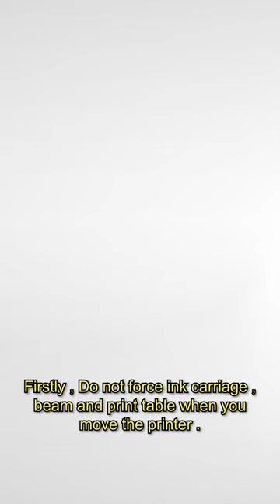How TO Transport the printer correctly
(1). Many customers may have a concern about how to transport the printer correctly after
they receive it.

Today we'll show you some tips.

(2). Always should be keep in mind:Do not force ink carriage,beam and print table when you
move the printer.

(3). And the right way is that Need 4 people to grip foot cups of printer
then stand up and move smoothly and slowly until you can put it on
the stand.